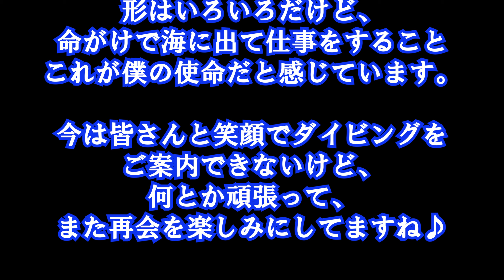【漁師道#1】Spearfishing スピアフィッシング漁師が魚を突く時の生映像!!!